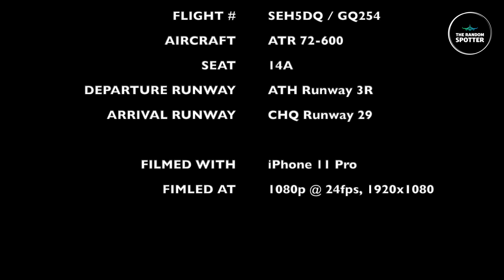Breathtaking Journey: Watch the complete SKY express SEH5DQ/GQ254 flight from ATH to CHQ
Regional flight from ATH (Athens, Greece) to CHQ (Chania, Crete, Greece). Come along on this exciting journey as we take off from the bustling city of Athens and soar over the picturesque Greek landscape towards the beautiful island of Crete. Enjoy stunning views from the airplane window as we make our way to Chania, a charming coastal town known for its Venetian harbor and vibrant atmosphere.

Route: ATH to CHQ
Airline: SKY express
Flight #: SEH5DQ / GQ254
Aircraft: ATR 72-600
Seat: 14A
Departure Runway: ATH Runway 3R
Arrival Runway: CHQ Runway 29

1080p @ 24 FPS, 1920x1080